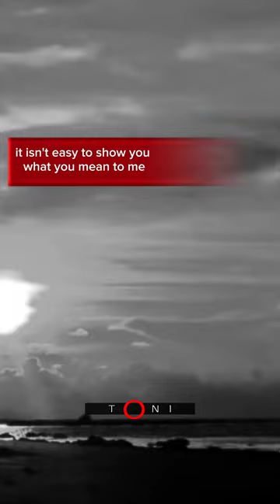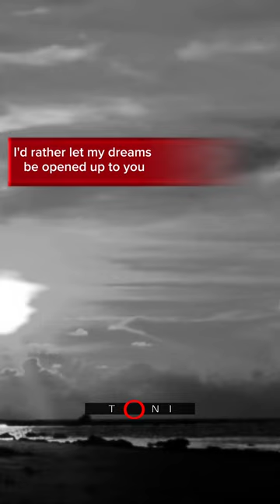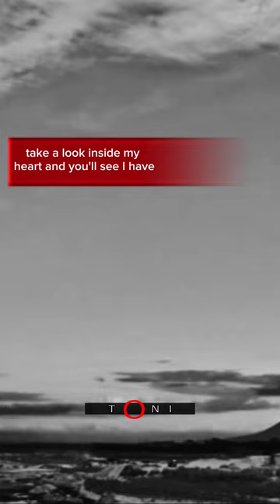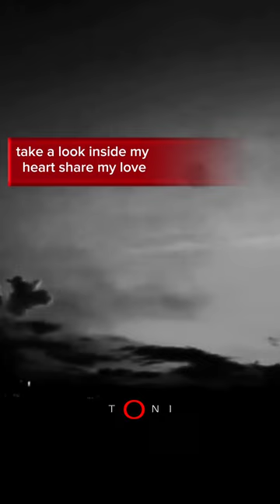david Benoit - Take a look inside my heart /hq with Lyrics